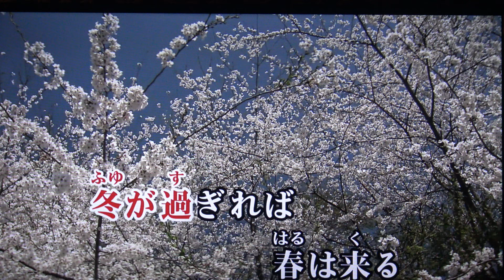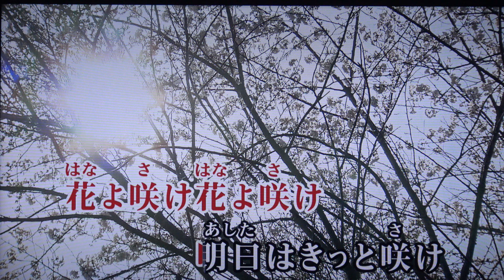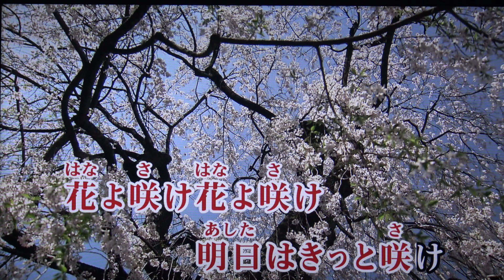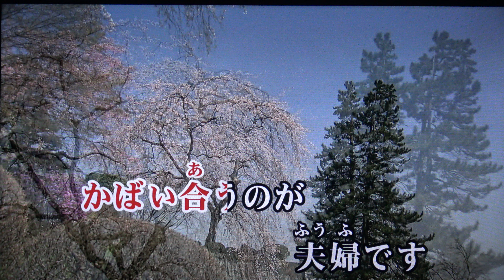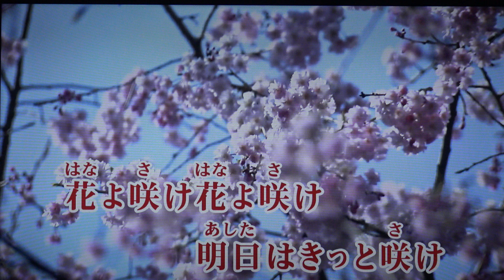春待ち花・大石まどか・♬伊藤きみ江